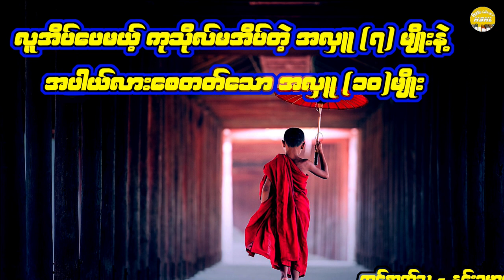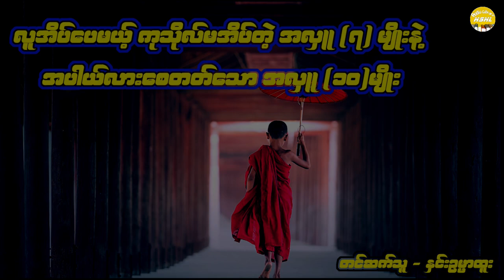လူအိပ်ပေမယ့်ကုသိုလ်မအိပ်တဲ့အလှူ(၇)မျိုးနဲ့ အပါယ်လားစေတတ်တဲ့အလှူ(၁၀)မျိုး (Htoo San Htwe Lar)